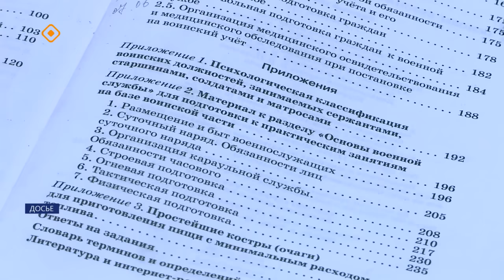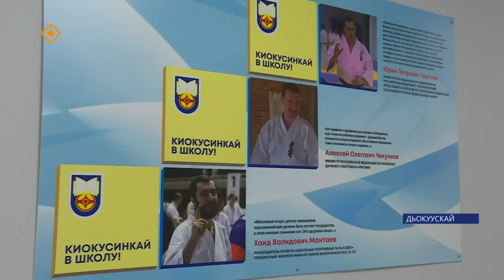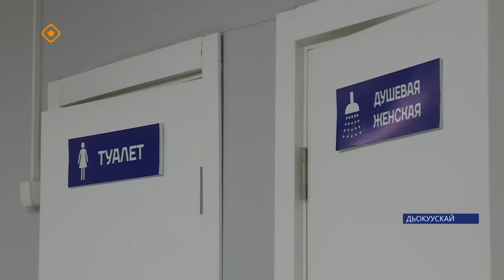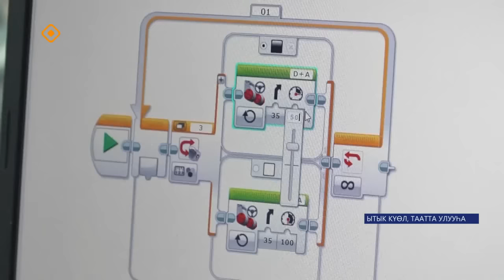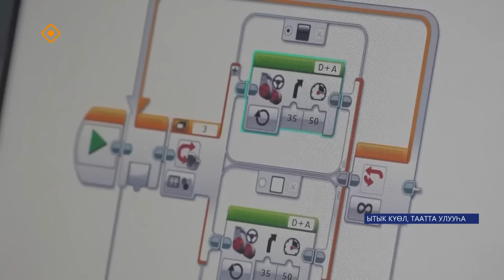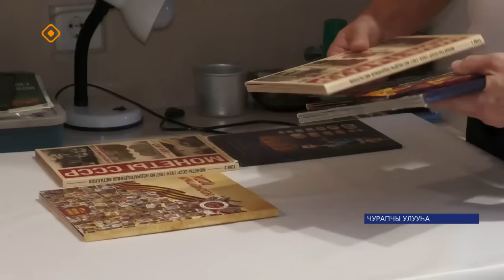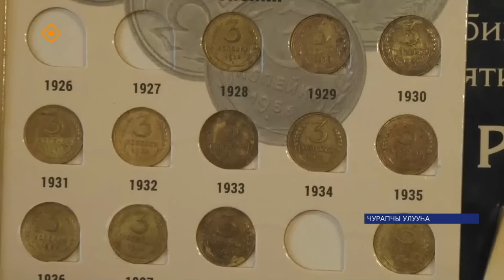«Саха сирэ» информационнай биэрии. Тохсунньу 17 күнэ 13:30